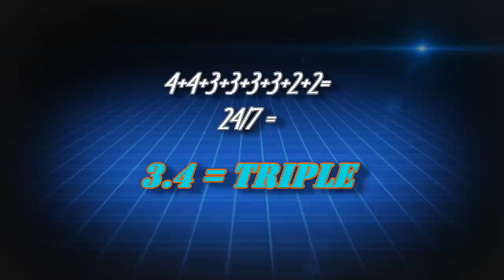2015 NFL Draft Wrap-Up Series: Miami Dolphins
Wrapped in this nice, neat package is the 2015 NFL Draft Wrap-Up Series; Over the next month or so I will dissect the NFL Draft and ALL 32 teams in this YouTube Critically Acclaimed Series. It's Long BUT it's worth the price of admission... ENJOY. [UP FORMAT = U PICK]